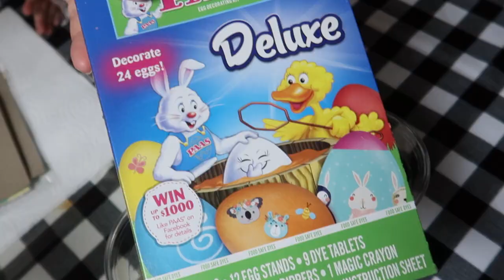Dusting off my PE-770